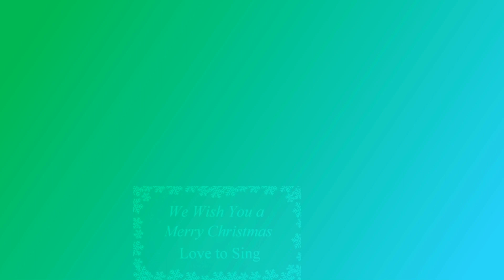Merry christmas _ Happy New Year 2019 by Anas Ghali Etwinning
My pioneer student Anas Ghali made this video via minecraft to wish our partners in Italy, Romania and Croatia a merry Christmas under the project "I am in love with the Green Earth"
Amazing work Anas! Bravo!